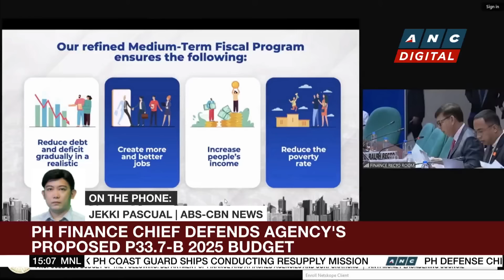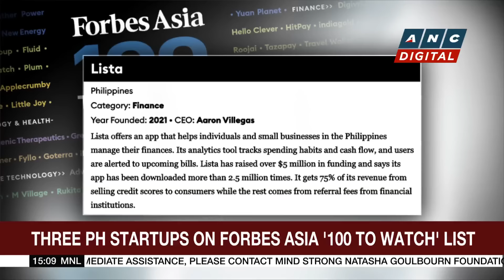Marcos defends police presence outside KOJC compound | ANC